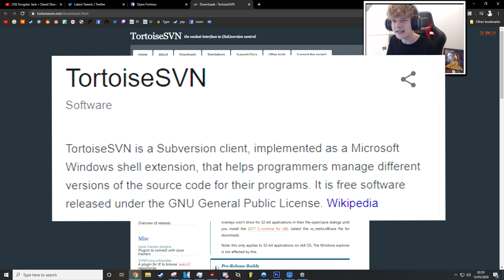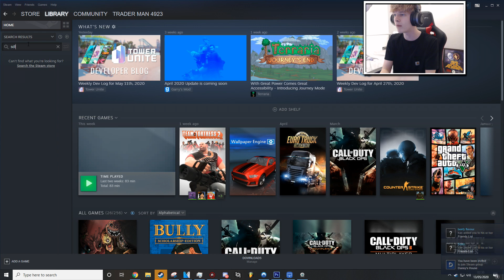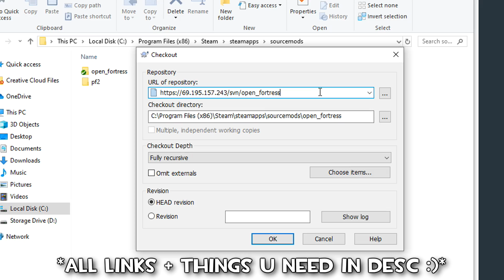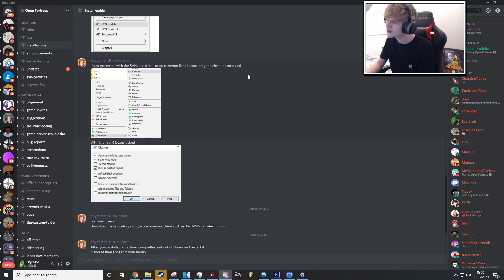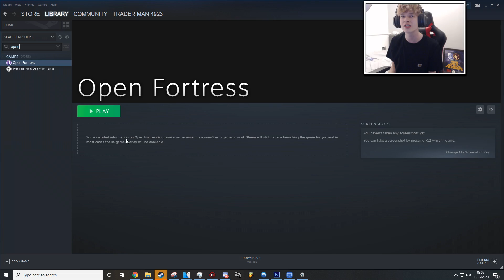HOW TO INSTALL OPEN FORTRESS 2020! (Open Fortress TF2 Mod Download Tutorial)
And I was inundated with a wave of comments asking for it - so here it is! This is a super quick and easy tutorial on how to install open fortress.

\open_fortress\ - for file path if it's not there by default
ofs - username
- Open fortress site w/ their discord if you need.
That's it!